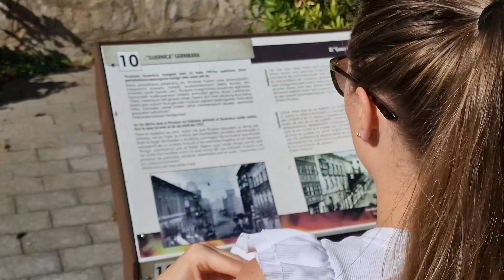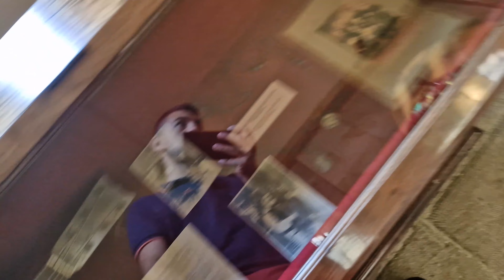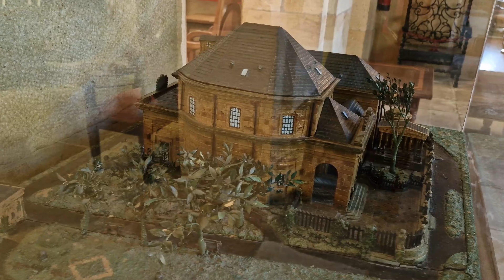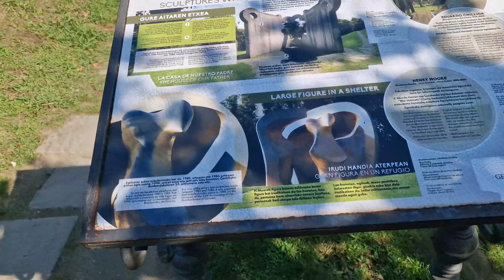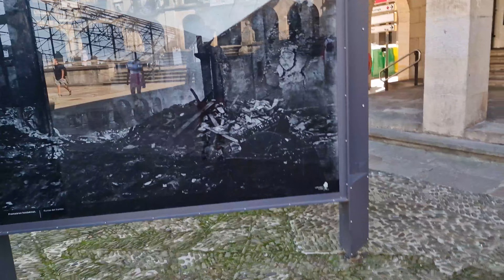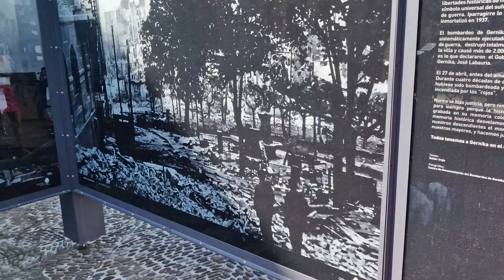Vlog de calatorie- Spania| Gernika Lumo- unul dintre cele mai vizitate orășele din Pais Vasco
Gernika Lumo- unul dintre cele mai vizitate orășele din Pais Vasco